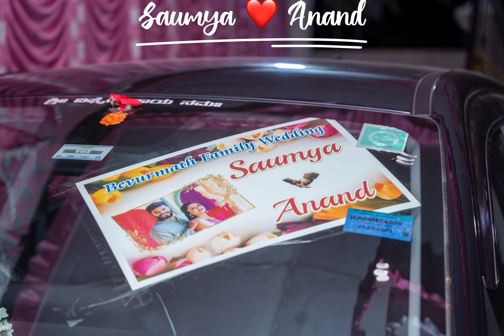Wedding day Kalyana Mantapa | MRK function hall